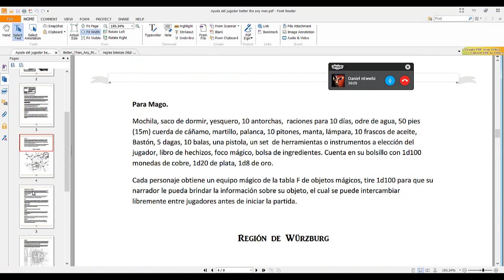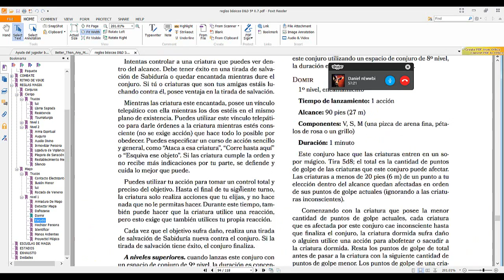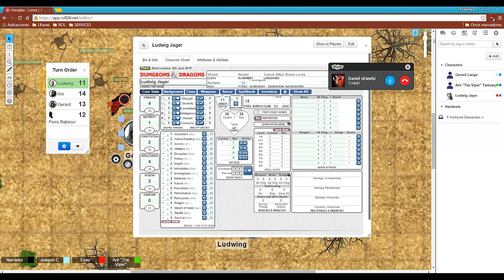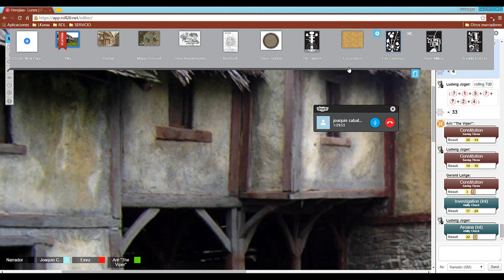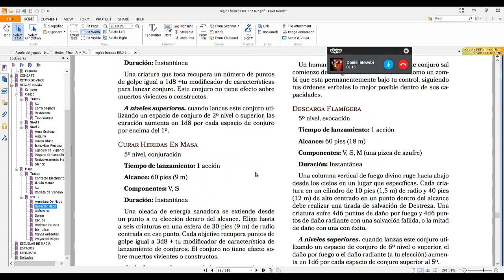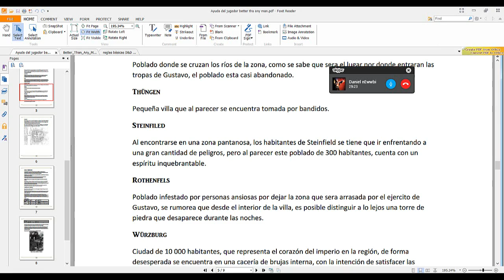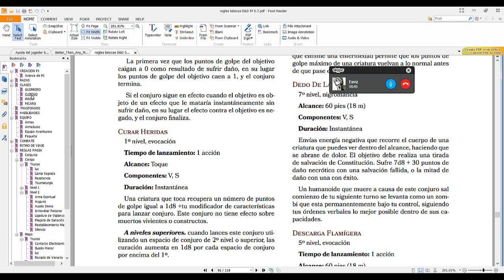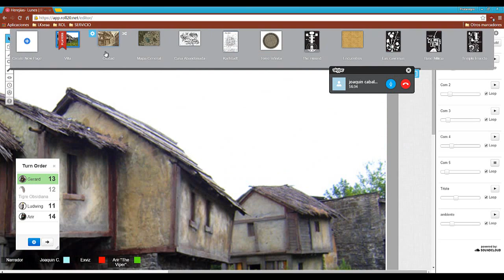Herejías 1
Partida con sistema D&D 5e, basada en el sandbox "Better than any man"